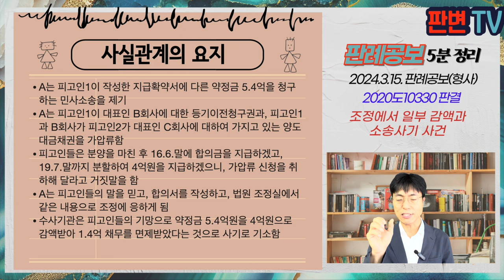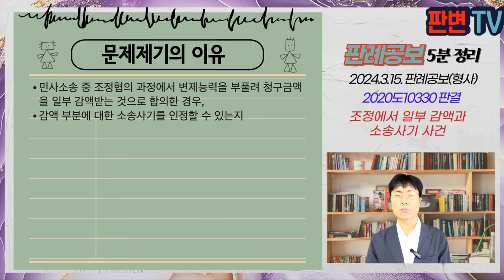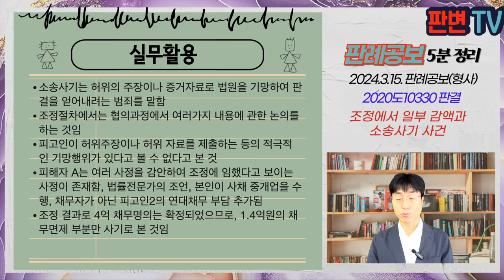조정에서 일부 감액과 소송사기 사건 [24.3.15.자 판례공보(형사)]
조정에서 일부 감액과 소송사기 사건
별 2개

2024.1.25. 선고 2020도10330 판결
사기

파기환송

A는 피고인1이 작성한 지급확약서에 다른 약정금 5.4억을 청구하는 민사소송을 제기
A는 피고인1이 대표인 B회사에 대한 등기이전청구권과, 피고인1과 B회사가 피고인2가 대표인 C회사에 대하여 가지고 있는 양도대금채권을 가압류함
피고인들은 분양을 마친 후 16.6.말에 합의금을 지급하겠고, 19.7.말까지 분할하여 4억원을 지급하겠으니, 가압류 신청을 취하해 달라고 거짓말을 함
A는 피고인들의 말을 믿고, 합의서를 작성하고, 법원 조정실에서 같은 내용으로 조정에 응하게 됨
수사기관은 피고인들의 기망으로 약정금 5.4억원을 4억원으로 감액받아 1.4억 채무를 면제받았다는 것으로 사기로 기소함

민사소송 중 조정협의 과정에서 변제능력을 부풀려 청구금액을 일부 감액받는 것으로 합의한 경우,
감액 부분에 대한 소송사기를 인정할 수 있는지

원심은 C회사의 양도계약 성사시킬 방법이 없었음에도 이를 기망하여 A로 하여금 1.4억원을 포기하였다고 보고 사기를 인정
피고인들이 소송자료로 허위의 서류를 제출하거나 위증을 교사하는 등의 적극적 기망행위를 한 사정은 없음
A가 제기한 민사소송의 청구원인인 지급확약서의 작성 경위도 명확하지 않음
A는 민사소송 무렵 사채 중개업을 하고 있었고, 법률전문가의 조언을 받아 소송과 조정절차에 임함
A는 C회사로부터 사업권을 넘겨받은 다른 회사로부터 3억원을 수령하기도 함
A가 이성적 판단의 결과로 조정에 응하였다고 볼 여지가 크고, C회사의 연대지급채무 부담을 얻기도 함

실무활용
소송사기는 허위의 주장이나 증거자료로 법원을 기망하여 판결을 얻어내려는 범죄를 말함
조정절차에서는 협의과정에서 여러가지 내용에 관한 논의를 하는 것임
피고인이 허위주장이나 허위 자료를 제출하는 등의 적극적인 기망행위가 있다고 볼 수 없다고 본 것
피해자 A는 여러 사정을 감안하여 조정에 임했다고 보이는 사정이 존재함, 법률전문가의 조언, 본인이 사채 중개업을 수행, 채무자가 아닌 피고인2의 연대채무 부담 추가됨
조정 결과로 4억 채무명의는 확정되었으므로, 1.4억원의 채무면제 부분만 사기로 본 것임